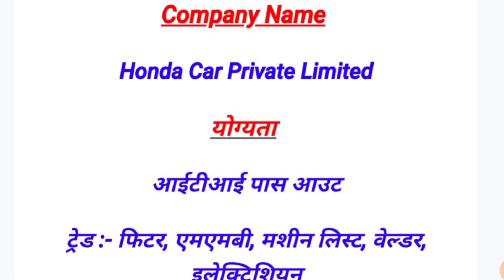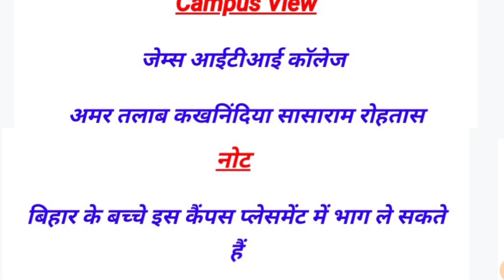Honda Car India Ltd Direct Joining || Honda Car Inida Ltd Campus Placement || Iti All Trades Job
Dosto aaj ke is video me maine Honda Car India Ltd Company Ke campus ke bare me bataya hu

Queries solved-
1.Honda Car India Ltd Latest Vacancy
2.Honda Cars India Ltd Recruitment
3.Latest Honda Car Inda Ltd Campus Placement
4.Honda Car India Ltd Tapukara Rajashthan
5.Honda Car India Ltd Permanent Job